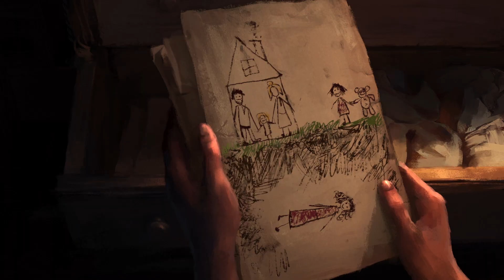ANNIE: Origini | League of Legends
Descoperă scânteia ce a aprins flăcările din inima copilului întunericului. Dă clic aici pentru mai multe povești și artă din universul League of Legends

MAI MULTE VIDEOCLIPURI LEAGUE OF LEGENDS